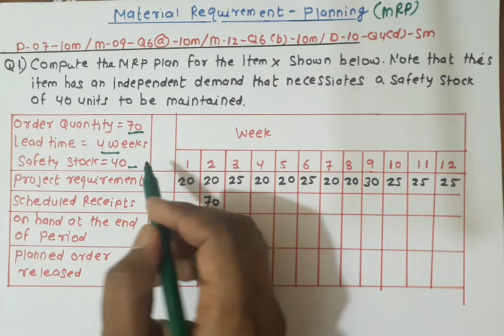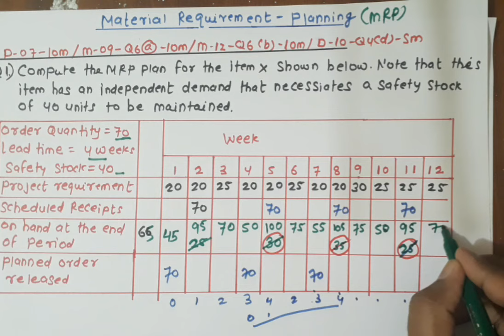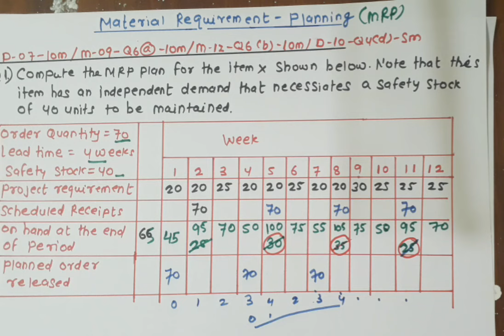Problem 01 | Material Requirements planning | production planning and control